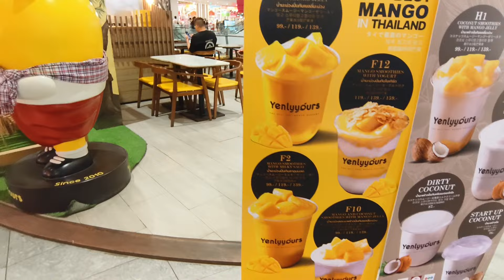Hea遊曼谷(EP4) ~ ICONSIAM/曼谷超大Mall/Sook Siam室內市場/遊客必去/Yenly yours/超甜芒果綿冰/椰殼椰子雪糕